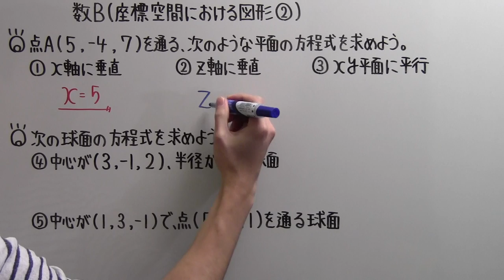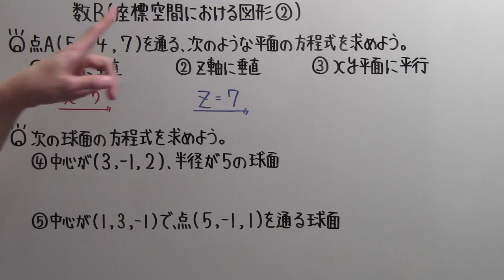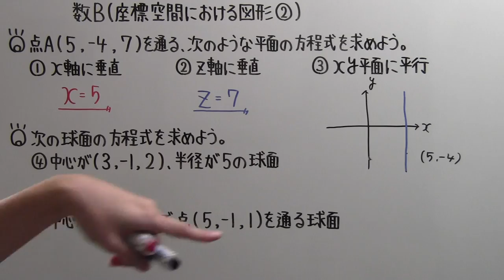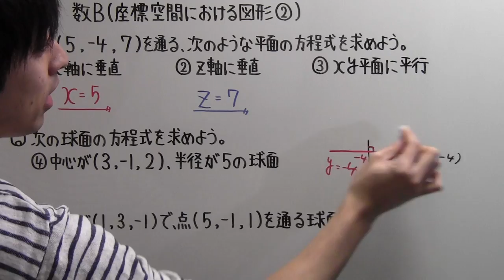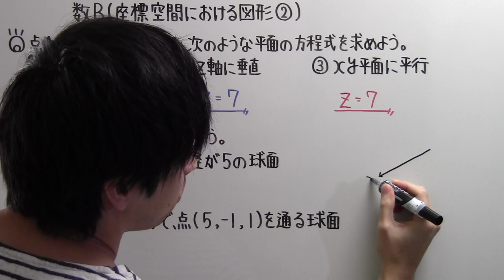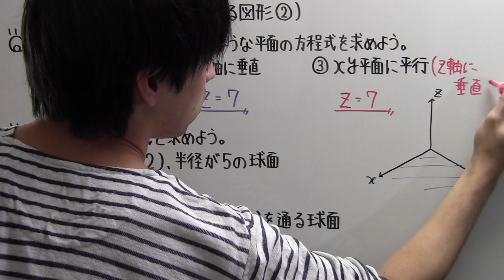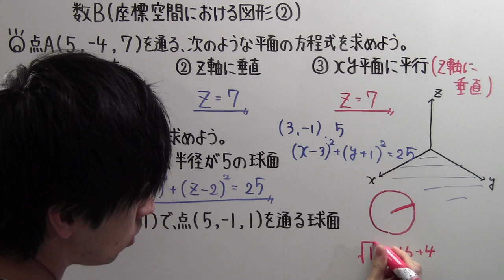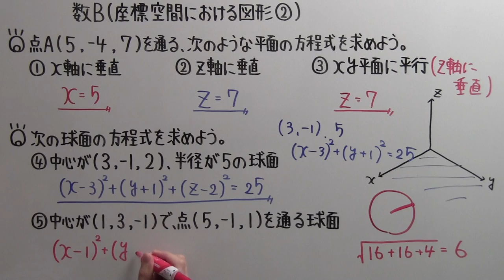【高校数学】 数Ｂ－５１ 座標空間における図形②